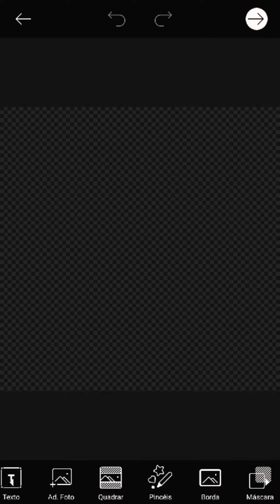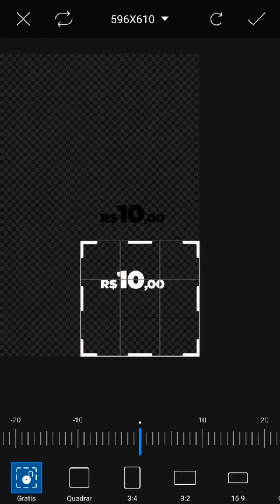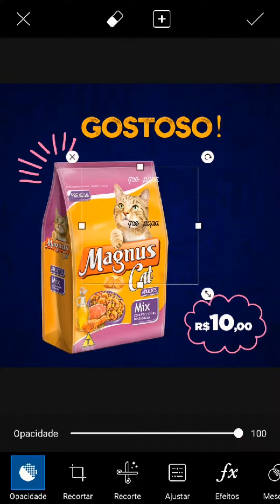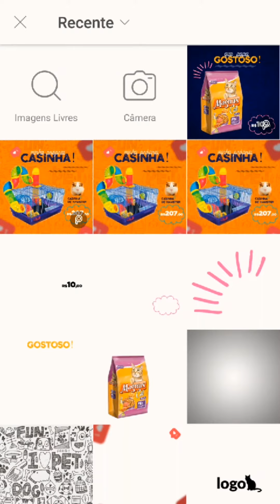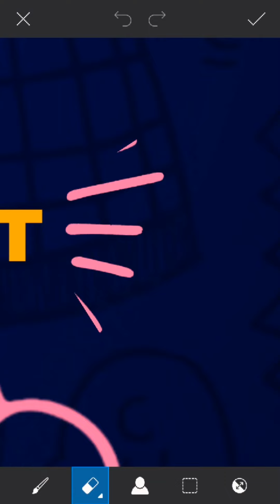COMO FAZER CARTAZ DE PET SHOP PELO CELULAR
Aprenda como criar arte pelo picsart um cartaz para Pet shop, artes de animas e muito. Saber como fazer uma arte pelo picsart para divulgar seu pet shop, se tornou algo muito fácil depois desse tutorial, vou disponibilizar todas as técnicas que eu utilizo para criar flyer pelo celular com o

🎯APLICATIVOS UTILIZADOS: PICSART

Capítulos:
00:00 — Inscreva-se
00:23 — Início do Tutorial
04:40 — Fim do Tutorial

Minha missão é te ensinar o processo de como criar uma arte para comércio ou como preferir chamar, flyer, cartaz ou banner digital. Assista o tutorial até o final e aprenda a fazer apenas pelo picsart. Seguindo o tutorial, criando junto comigo o seu flyerpetshop, suas habilidades como designer e social media vão evoluir muito.

Nilton Frias